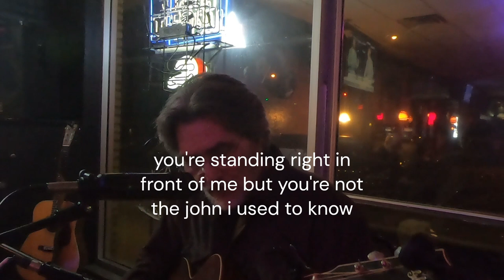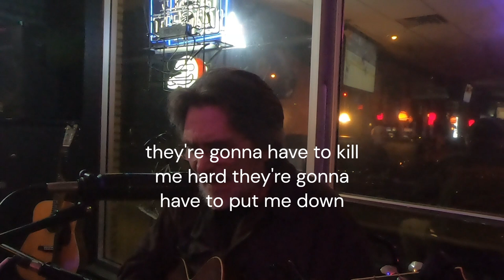getaway tavern ohio mar 4 2024 jim cunkle performing 2 original songs "my friend john" and "bridges"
MY FRIEND JOHN

BY JIM CUNKLE MAY 3 2019

E
A FRIEND CAME DOWN TO SEE ME

BROUGHT HIS FAMILY

STANDING RIGHT IN FRONT OF ME

BUT HE SURE LOOKED DIFFERENT TO ME
                         A                                     E
AND I SAID JOHN, WHAT IS YOUR GAME
B
WELL YOUR’E STANDING RIGHT IN FRONT OF ME
A                                                                E
BUT YOU DON’T LOOK QUITE THE SAME

(CHORUS)
E
YOU SEE HE USED TO DRINK ME UNDER THE TABLE
E
SMOKE THOSE CIGARETES
E
HE COULD TELL A DIRTY STORY
E
THAT WOULD MAKE THE LADIES FRET

                         A
AND I SAID JOHN
                                E
WHAT IS YOUR GAME
B
                                      A                          E
BUT YOU DON’T SEEM QUITE THE SAME
E
HE SAID I DID ME SOME READING
E
A BOOK OR TWO OR THREE
E
I LOOKED UP INTO HEAVEN
E
AND JESUS SPOKE TO ME
                            A
AND HE SAID JOHN
                                               E
LOOK AT WHAT YOUR’E DOING
                                                  B
YOU BETTER COME TO ACCEPT ME
A                                                                                E
AND STOP ALL THIS DRINKIN’ SMOKIN’ AND SCREWIN’
                             A
                                               E
YOU MUST BE PUTTING ME ON
                                    B
YOUR’E THE LAST PERSON THAT I EVER
                                   A                                      E
THOUGHT WOULD GIVE HIS LIFE TO THE LORD

(CHORUS)
 YOU SEE HE USED TO DRING ME UNDER THE TABLE

SMOKE THOSE CIGARETES

THOUGHT WOULD GIVE HIS LIFE TO GOD

(VARIOUS E  MAJOR  1 4 5 ( E A B) LICKS INSTRUMENTAL, IMPROVISE)

NOW IV’E HAD OTHER FRIENDS

THEY’VE TURNED TO CHRISTIANITY

THEY QUOTE TO ME SOME SCRIPTURES

AND THEY LOOK PERPLEXED AT ME

AND I JUST SAY WHOA

NOW YOU JUST HOLD ON

I’M SURE WHEN HE’S READY

GOD WILL TALK TO JIM LIKE HE DID JOHN

THE LORD WILL TALK TO JIM LIKE HE DID JOHN

SMOKE THOSE CIGARETES

RUNNING OUT OF BRIDGES LEFT TO BURN

RACING THROUGH MY LIFE
PASSING ON THE CURVES
NEVER LOOKING BACK NEVER A CONCERN
BUT NOW I’M  GETTING OLDER
THINGS ARE MOVING SLOWER
NOT THAT MANY LESSONS LEFT TO LEARN
I’M JUST WAITING FOR THAT FINAL TIDE TO TURN
AND I’M RUNNING OUT OF BRIDGES LEFT TO BURN

BUT THERE’S NOT MUCH THAT I’VE MISSED
I DON’T HAVE A BUCKET LIST
REALLY NO WHERE I WANT TO RETURN
AND PAID OFF ALL MY DEBTS
CAST OFF MY REGRETS
NOT THAT MANY DOLLARS LEFT TO EARN

BUT WHEN I COME TO MY LAST ONE
I’M GONNA HIT IT ON THE RUN
IT’S GONNA BE FIRE AND FLAME
BURNING AWAY
I’LL HAVE NOTHING LEFT TO LOOSE
AND NOTHING LEFT TO SAY
AND THEN SMILE AND TURN AND WALK AWAY

BUT AS LONG AS I CAN MOVE
AND AS LONG AS I CAN STAND
I’M GONNA CLUTCH EACH BREATH
OF LIFE LIKE A GOLDEN NUGGET IN MY HAND
THEY’RE GONNA HAVE TO KILL ME HARD
THEY’RE GONNA HAVE TO PUT ME DOWN
THEY’RE GONNA HAVE TO STOMP ME
RIGHT INTO THE GROUND

I’M JUST WAITNG FOR THAT FINAL TIDE TO TURN